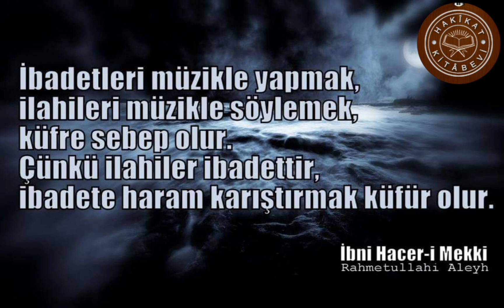Hak yolunda feda olsun Müziksiz İlahi Mustafa Aslan